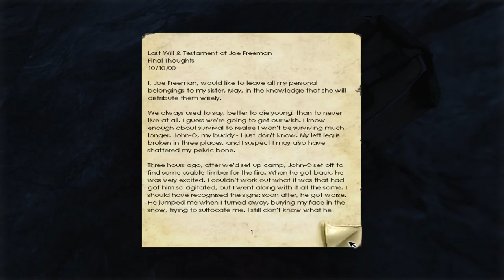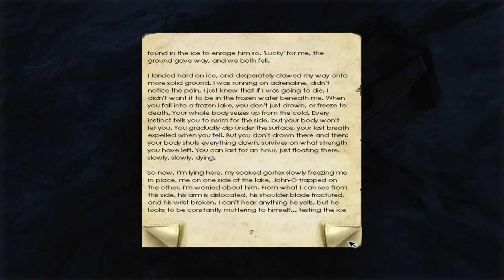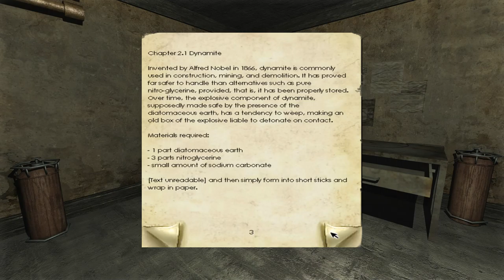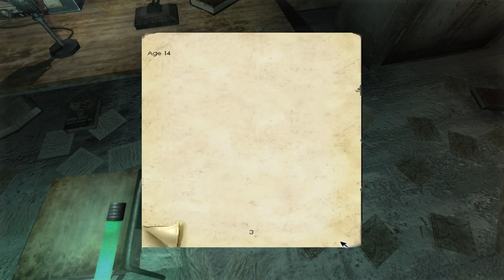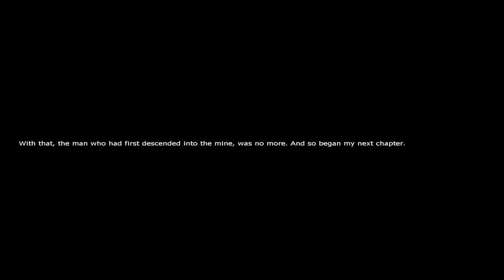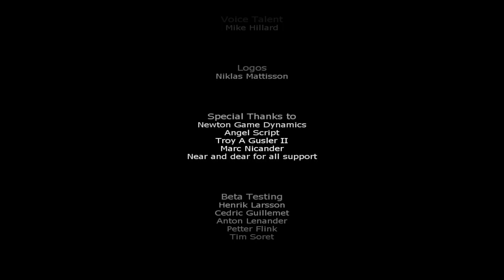Penumbra: Overture [6F] A Long Wait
I know people talk about how the ending of Overture is sad, what with the fate of Red and all, and I remembered agreeing, but I didn't think I'd really care this time. Then I read that note and, dang, I had forgotten the depths of his circumstance. I found it legitimately upsetting.

It's hard to determine how I feel about Overture. It clearly was on the path for Frictional to develop into the game company they are. There are definitely some very rough patches (anything regarding spiders), and the game's actually pretty short, but it has a certain charm about it. And it's also a surprisingly personal story about Red, who it's hard not to pity.

It's certainly not the best Frictional game, and it's not even the best Penumbra game, but I still think it's a good game to play regardless, even if it's just to see Frictional's progression as a game developer.